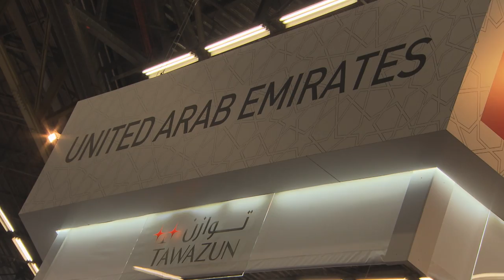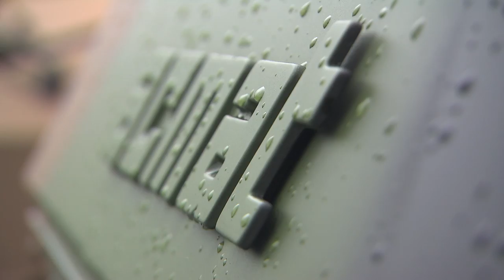A new generation of armored vehicles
More than 250 military or security vehicles constitute excellence in terms of land mobility, and remain a focal point for visitors to the exhibition. Eurosatory attracts new exhibitors and continues to establish itself as the exhibition for the land sector.

Save time and pre-register to get faster access to the exhibition